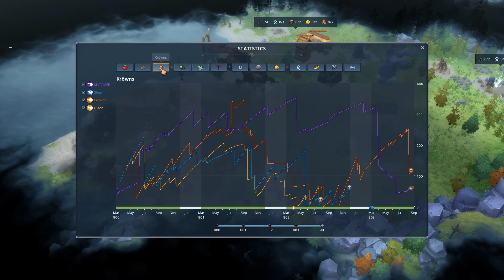[Extreme Solo] Snake Conquest: Lazy Villagers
Gameplay of conquest mission "Lazy Villagers" as part of the Snake Clan conquest.

I stream sometimes on Twitch, follow my stream to know when I'm live